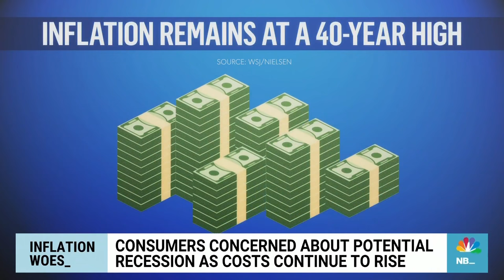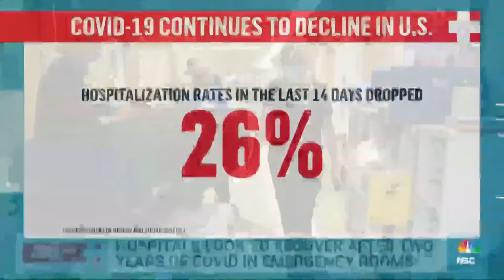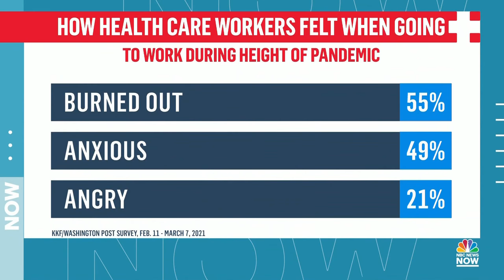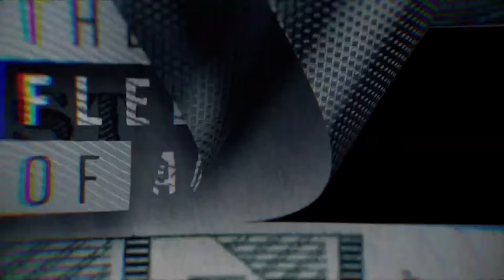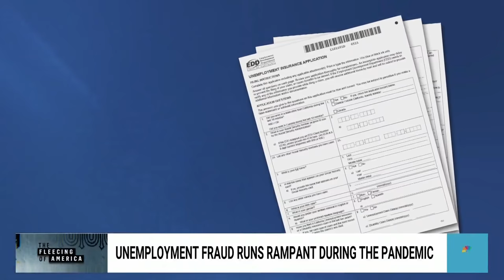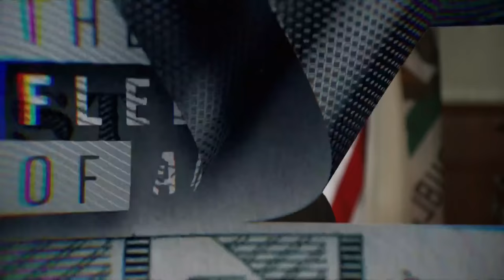Morning News NOW Full Broadcast - April 6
Officials urge civilians to evacuate eastern Ukraine amid fears of a new Russian offensive, at least two people were killed as severe storms tear through the South, and the Biden administration is expected to announce another pause on student loan payments.